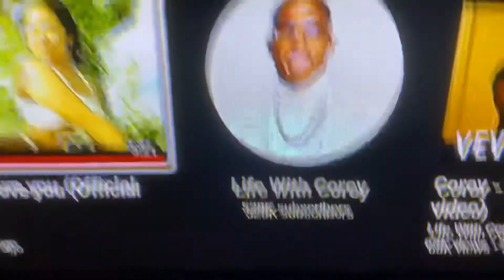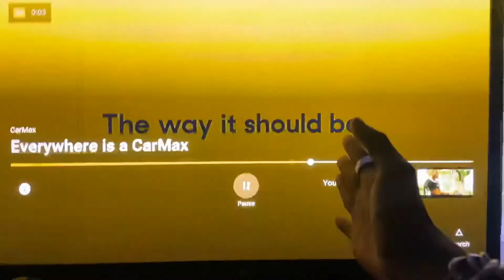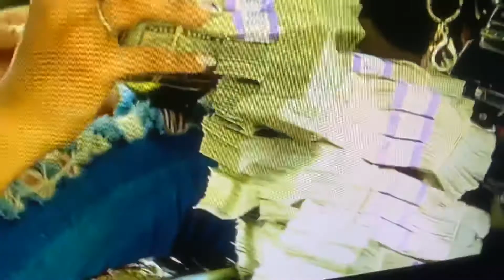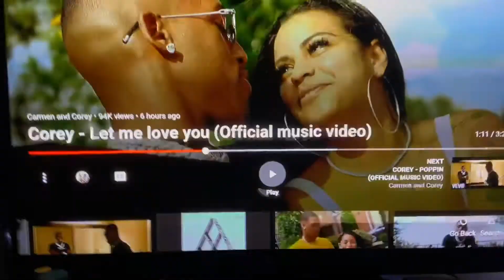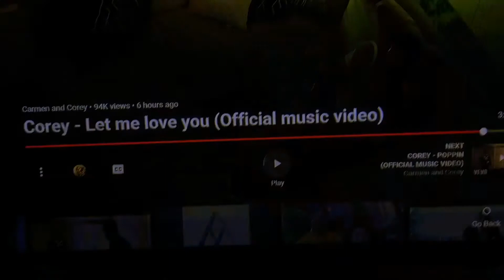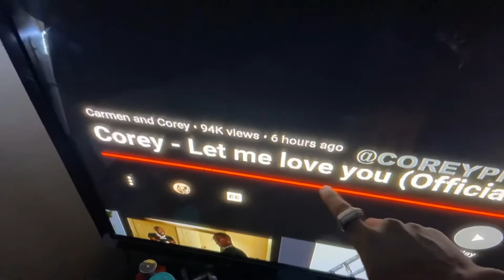Corey let me love you reaction video